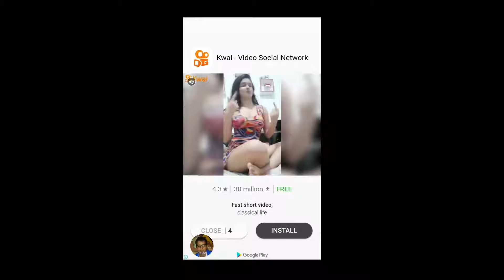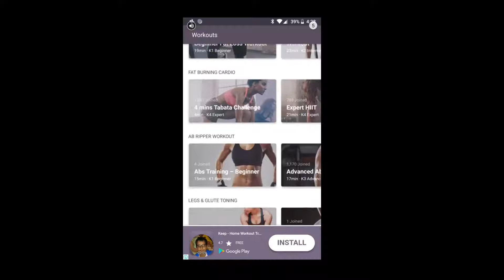Archery Master 3D Mod APK | Unlimited Free Coins Cheats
Download Archery Master 3D MOD APK [No Root | No Jail Break] Latest Version [Under Global] | Archery Master 3D 2.9 APK + Mod (Unlimited Money + Everything Unlocked) for android

Download latest version of Archery Master 3D APK + Mod (adfree / Money) for android with direct link from two powerful servers.

The World’s #1 Archery game is now on mobile! Archery Master 3D is the hottest and most realistic archery simulation game for you.

Archery Master delivers ultra realistic archery experience that features stunning 3D graphics, amazing animations and simple intuitive controls. Shoot arrows at targets generally set at various distance to earn coins for new bows, arrows and upgrades. Get ready for the intense challenges from Olympic Archery champions. Take a breath, aim the target, shoot the arrow and hit the bull’s eye now! Will you be the best archer or bowman?

Archery Games
Archery Games APK
Archery Games Download For Pc
Archery Games For Android
Archery Games For Pc
Archery Games Free
Archery Master 3D Game Play And Hack APK Download Latest Version
Archery Master 3D Game Play Online
Archery Master 3D Games
Archery Master 3D Hack
Archery Master 3D Hack APK
Archery Master Mod
Archery Mod APK
Archery Unlimited
Archery World Champion 3D Mod APK
Best Archery Games For Android
Bubble Archery
Download Archery Master 3D
Free Archery Games For Android
Game Archery Master 3D
Master Archer
Mod APK Archery Master 3D
Online Archery Master 3D
Play Archery Master 3D
Play Online Archery Master 3D

Translated titles:
Archery Master 3d Mod APK | Trucos ilimitados de monedas gratis

Archery Master 3d Mod APK | unbegrenzte kostenlose Münzen Cheats

Archery Master 3d Mod APK | coupures illimitées de pièces gratuites

Archery Master 3d Mod APK | Fraudes de moedas grátis ilimitadas

Archery Master 3 डी Mod APK | असीमित मुफ्त सिक्के धोखा देती है